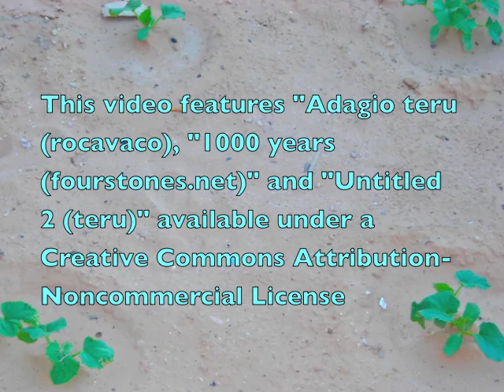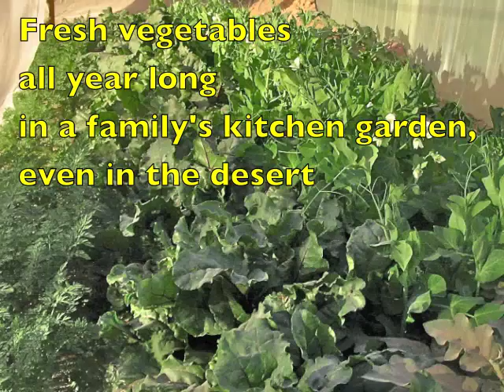Family gardens in refugees camps 2008-2009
UNICEF project in the Sahara desert to combat child malnutrition in the Saharawis refugees camps (S.W. Algeria) by offering a small kitchen garden to every refugee family. Minimal efforts and investment for a maximal and sustainable result.